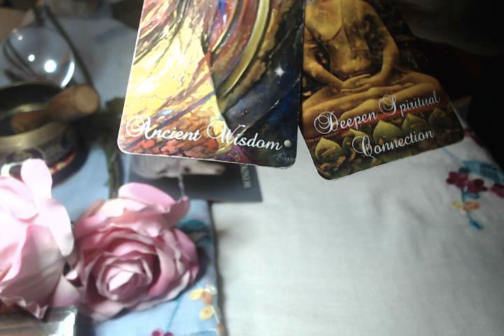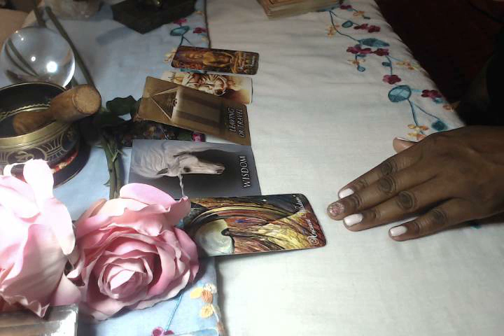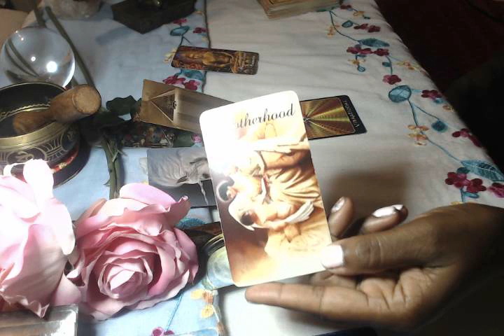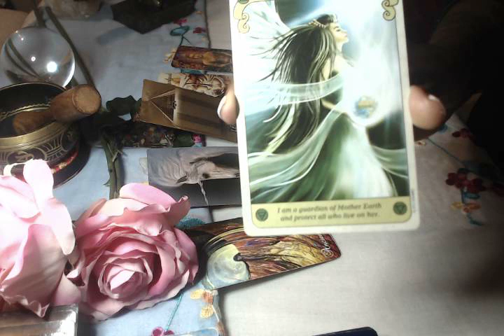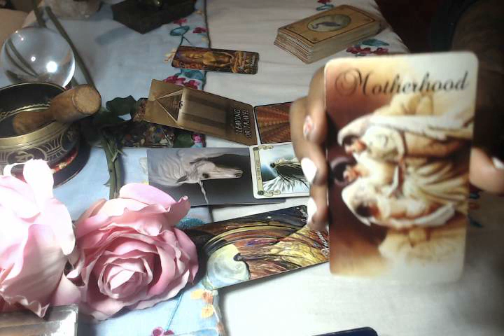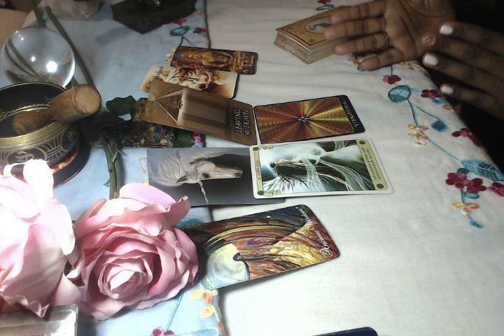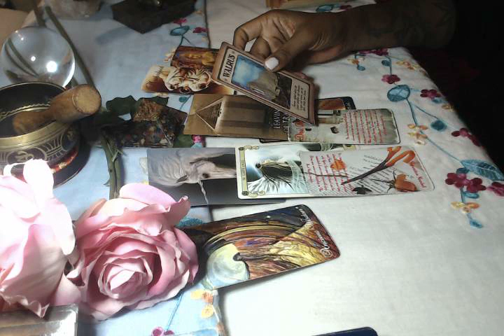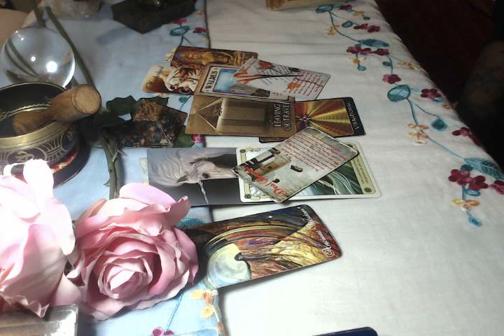Capricorn Oct 2020 Love Family & Relationship Spiritual Guidance